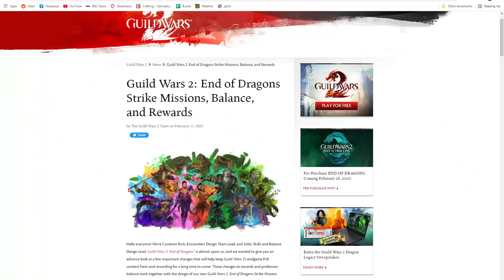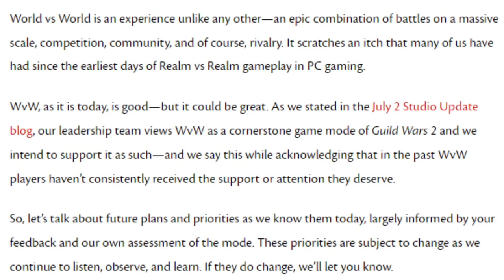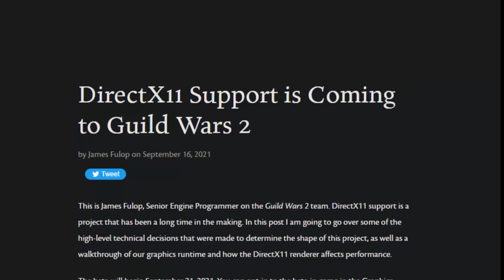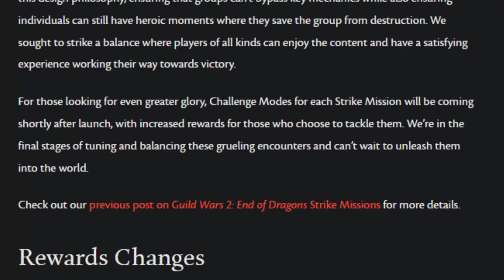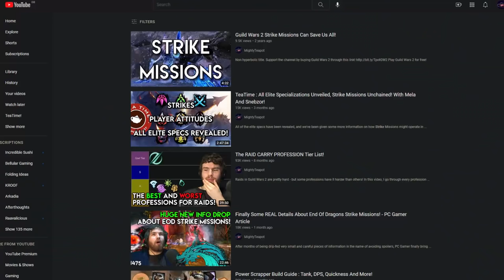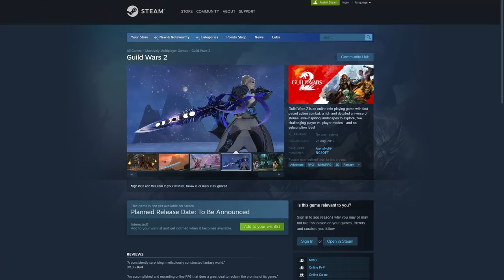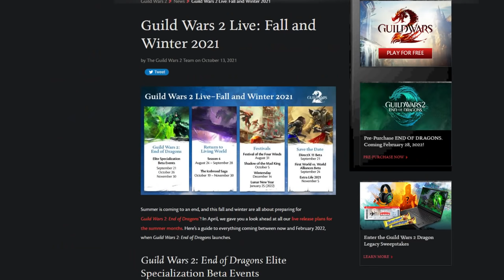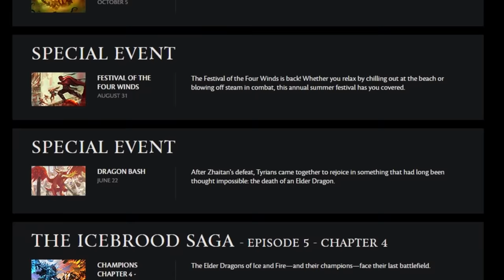2022 Is The Year Of Guild Wars 2!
End of Dragons is nearly upon us, and with that in mind let's take a look at some context leading up to the release of this expansion and what 2022 might hold for Guild Wars 2.

And yes, I really DID make a video with this title!

Leave a comment on this video to enter a Guild Wars 2 : End of Dragons Deluxe Collection code which contains Guild Wars 2 : Heart of Thorns, Guild Wars 2 : Path of Fire and Guild Wars 2 : End of Dragons alongside a bunch of bonus extra in game utility and cosmetic items!

A big thank you to Qlii256 for the codes - what a gamer!

00:00 - Intro and Where GW2 Has Been
01:10 - What's Coming Up
03:32 - A New Philosophy
07:29 - New Players and the Open World
13:49 - The Expansion And What Really Matters
15:32 - Communication
18:10 - Conclusion